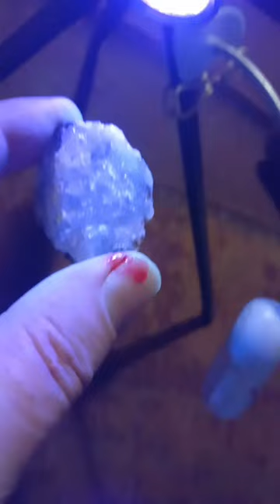Aqua Lung • Jethro Tull w/ Ufos & Ancient Art Part II